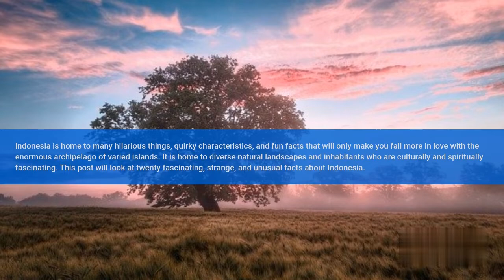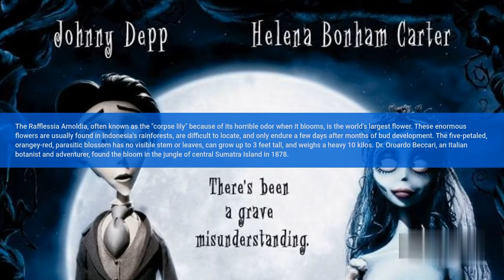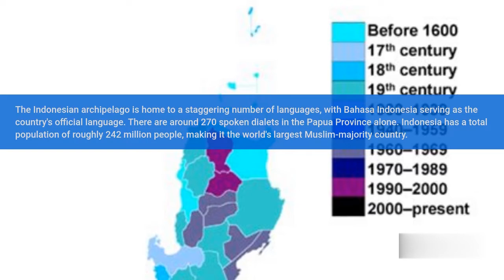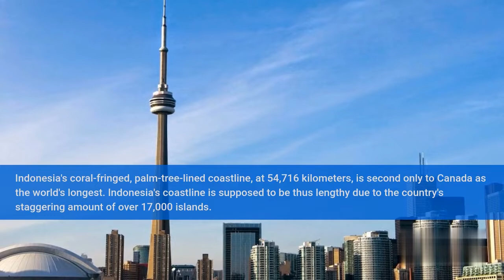8 Unusual Interesting and Fun Facts About Indonesia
Indonesia is home to many hilarious things, quirky characteristics, and fun facts that will only make you fall more in love with the enormous archipelago of varied islands. It is home to diverse natural landscapes and inhabitants who are culturally and spiritually fascinating. This post will look at twenty fascinating, strange, and unusual facts about Indonesia.